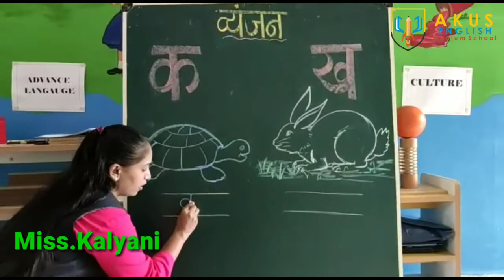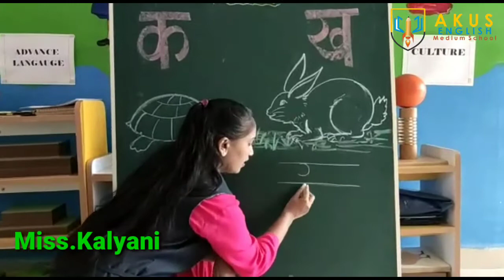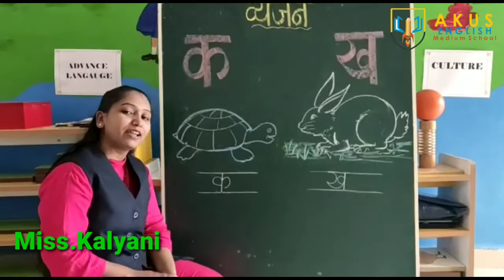व्यजंन "क" और "ख" | हिंदी | Pre-Primary